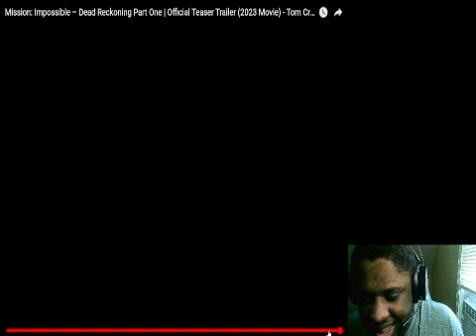Mission Impossible Dead Reckoning Part One Official Teaser Trailer Reaction